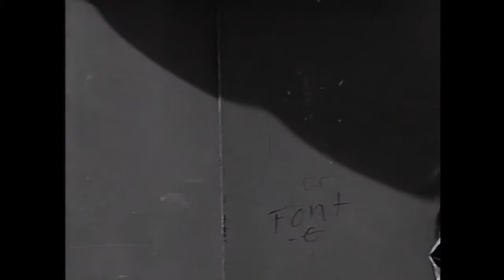BLACK Wonderful Life 1986